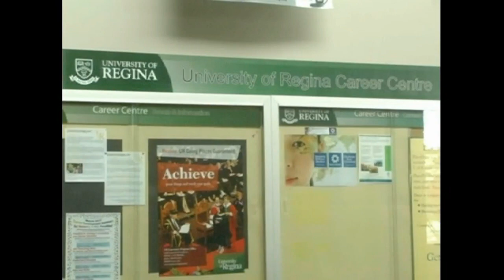VIBRANT NIGERIAN STUDENTS IN CANADA MAKING THE NATION PROUD..avi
Nigerian students who got admission to study in Canada are setting the pace for other Africans to follow.  Canada is proud of them and the government of Rivers State under the
leadership of governor Chibuike Rotimi Amaechi.